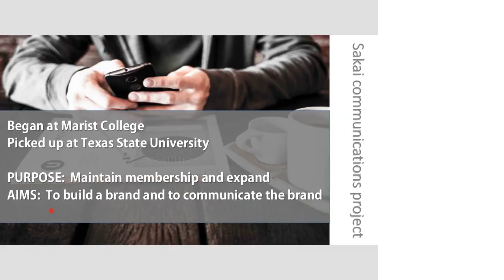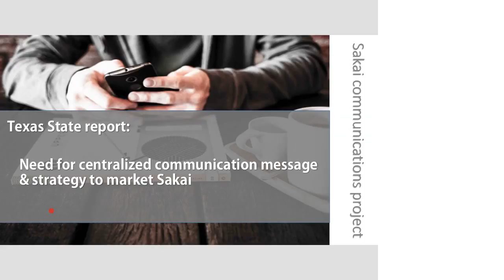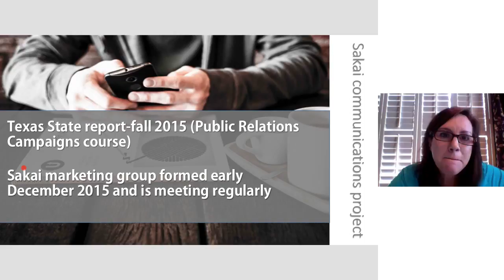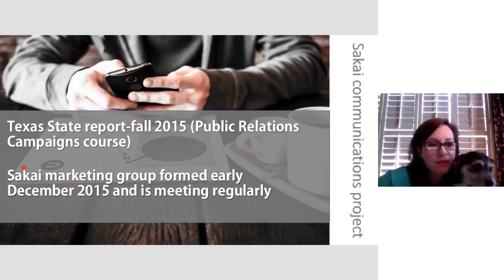Apereo Teaching and Learning 02March2016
Marketing Sakai discussion.